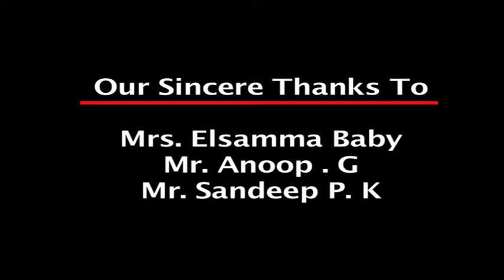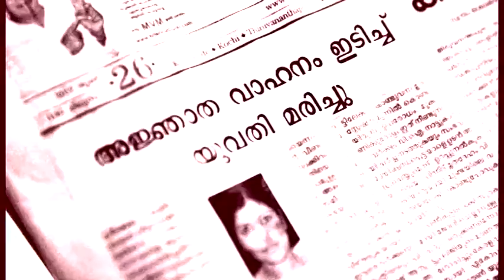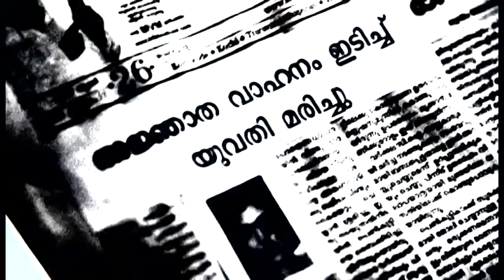Short film - Scattered Colours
Hi, This is our First venture in film making.We request your support and suggestions.
Directed By  -  Anjaly Baby
Written  By  -   Salu Kite
Camera       -    Hari Nair
It is a low cost movie shot by Nikon D800 with natural light .